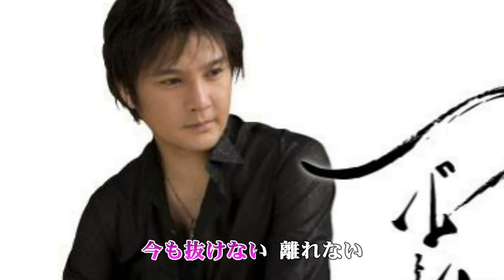薔薇のナイフ 椿欣也 歌唱 haku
ドアの向こうに 消えてく背中　罪だよね バラのナイフで
おんな心を 刺したまま
作詞 礼恭司　作曲 森川龍